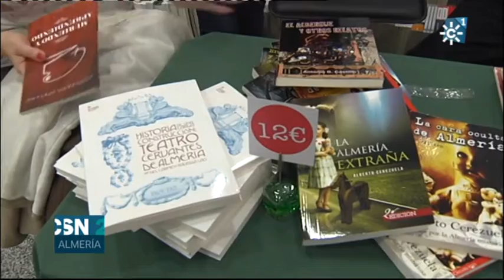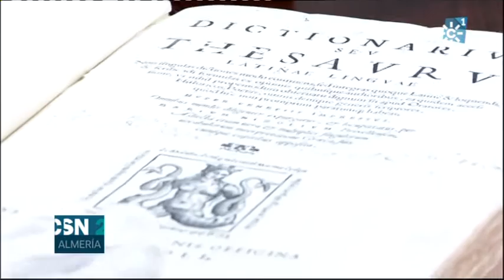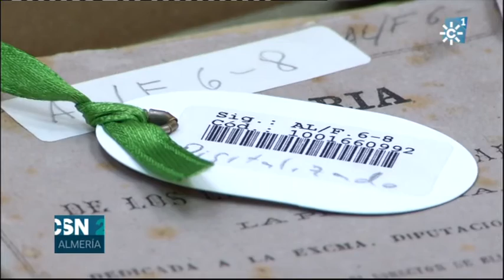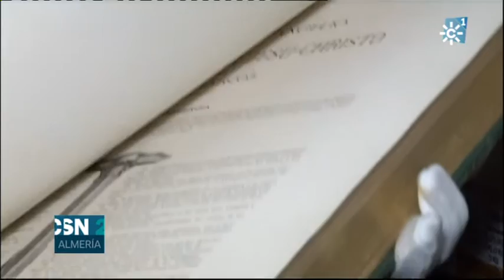Fondos de la Biblioteca Villaespesa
CIENTO CINCUENTA MIL LIBROS CONFIGURAN LOS FONDOS BIBLIOGRAFICOs DE LA BIBLIOTECA PROVINCIAL, FRANCISCO VILLAESPESA. EL LIBRO MÁS ANTIGUO DATA DEL SIGLO XVI, ES LA JOYA DE LA CORONA. NOS HEMOS ADENTRAMOS EN SUS ALMACENES PARA VER LOS LIBROS QUE FORMAN PARTE DE LA HISTORIA DE ALMERÍA. //DECLARACIONES DE Francisca Cruz  Dtora Biblioteca Francisco Villaespesa   //DECLARACIONES DE Francisca Cruz  Dtora Biblioteca Villaespesa   //LUGAR: Biblioteca Villaespesa    Es uno de los tomos del diccionario tesauro el libro más antiguo de la biblioteca. Data de 1550, fue restaurado hace algunos años. Esrito integramente en latín. La mayoría han llegado procedentes de monaterios o conventos o donanciones de bibliotecas particluares como el del propio Francisco Villaespesa, poeta y dramaturgo que da nombre a la biblioteca almeriense.  Custodiar estas joyas es una de las resposanbilidades del centro. En la trastienda se lleva acabo el proceso de conservación. Se piensa en todo, como estas etiquetas que para evitar tocar el libro demasiadas veces lleva la información necesaria.  Es todo un  lujo recorrer las salas donde se guardan años de historia de la literatura... aquí solo llegan los investigadores aunque en ocasiones también se les muestra a los más jóvenes para que aprendan el amor por los libros. Un amor irresistible cuando ves un libro que se ha escrito hace varios siglos y llega intacto hasta  a tus manos, todo gracias a los bibliotecarios y restauradores.

Una información de Mabel Angulo para CSNoticias Almería @canalsurweb